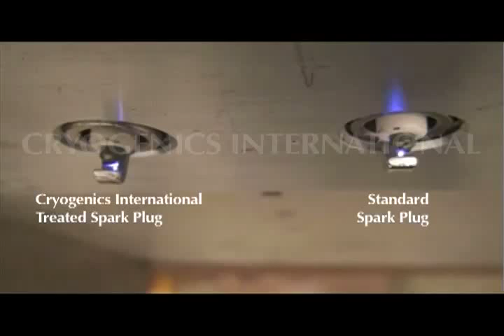Cryogenics International spark plug comparison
Cryogenics International's process improves the flow of current through the center electrode producing a larger and more uniform spark. Testing shows improved power, fuel economy and reduced emissions.